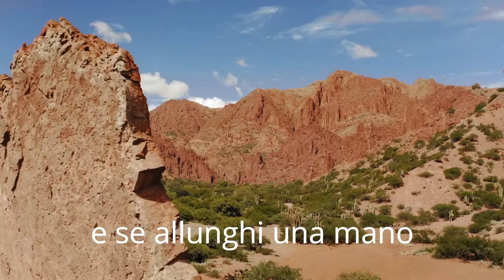IL CIELO E IL SILENZIO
Brano tratto dal film Oltre La Linea Gialla, regia di A.Cacciavillani e T.Di Ciocco. L'amore assoluto, l'intesa profonda di una coppia che si incontra in maniera naturale, così come fa il cielo con il silenzio, quando non sono necessarie le parole per respirarne la bellezza infinita. Le immagini sono di Duccio Brunetti, alle chitarre Giacomo Guatteri. Produzione artistica Marzio Benelli, registrato allo Studio Emme Recording.